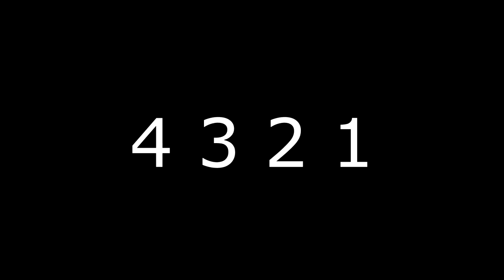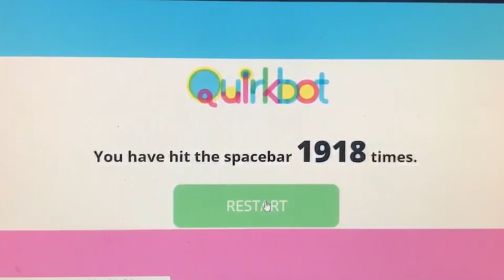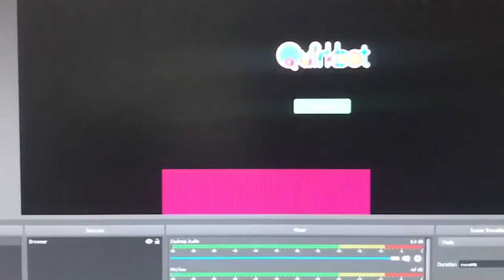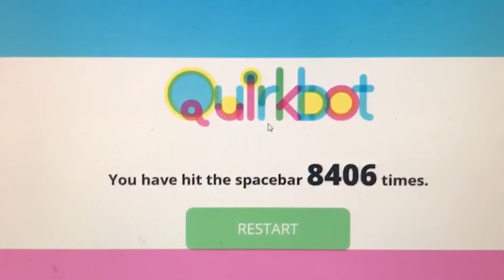I press space bar 10000 times on my keyboard | Randomness the series #1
YAY A new video
In this video, I press space bar 10000 times on my computer which is a toltally waste of time and my life. Plz help me get away from this misreable life pls